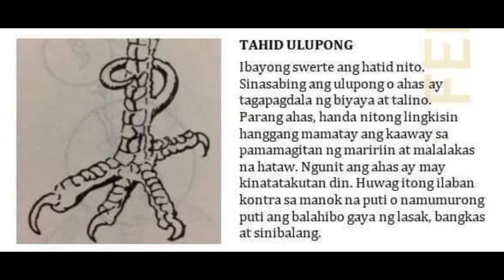ANO ANG TAHID ULUPONG | MANOK NA MAY TAHID ULUPONG BACKYARD BREEDER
Share ko lang po mga ka AB'S itong Tahid ulupong | senyal sa tahid ng alagang manok, sana makapagbigay po tayo ng kunting kaalaman maraming salamat po sa inyo!
Enjoy po kayo sa panonood.